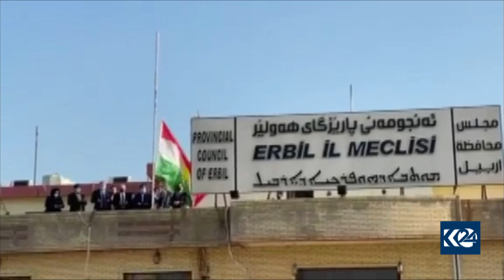ماتەمینی لە هەولێر بۆ کۆچی دوایی فرسەت سۆفی